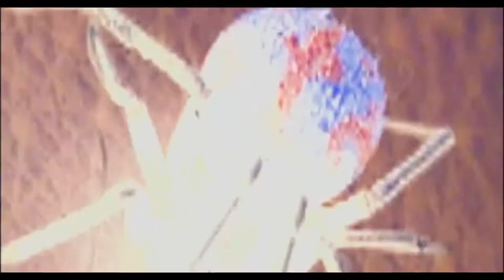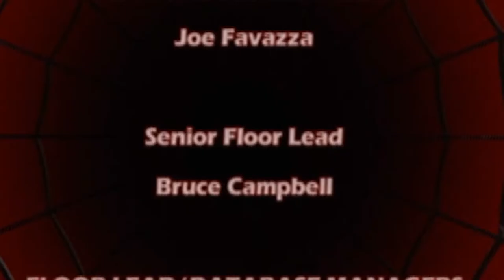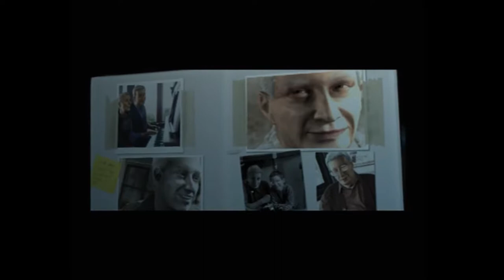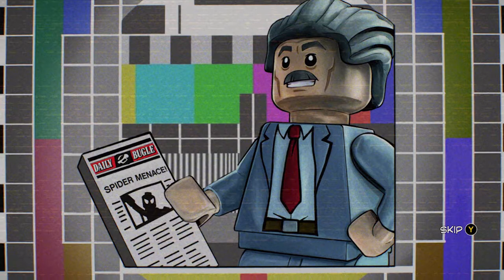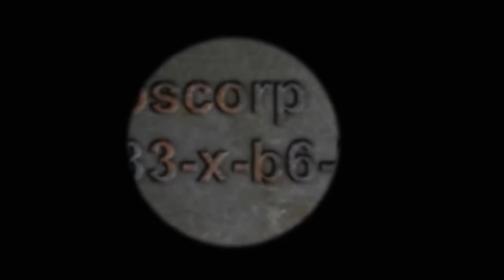Does Whatever a Spider-Can - Spider-Man (2002)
In this episode we dive deep into the game adaptation of Spidey's first big screen outing with Spider-Man The Movie... The Game, and we ask the question. "does Spidey do whatever a spider can?"

Music was sourced from the game itself, but I'd highly recommend searching for it and the composer Michael McCuistion.